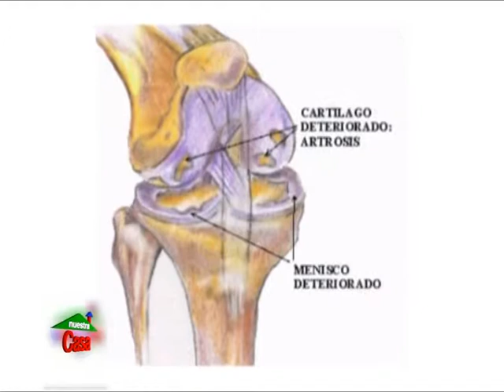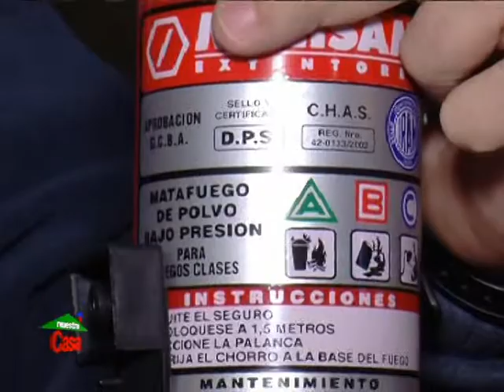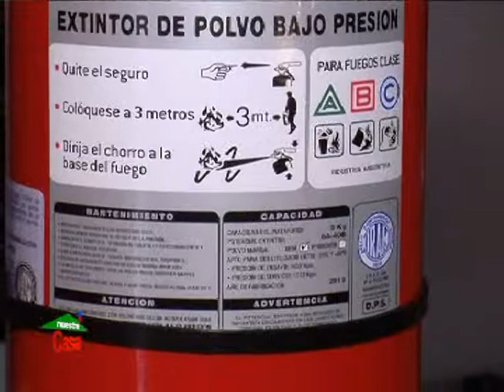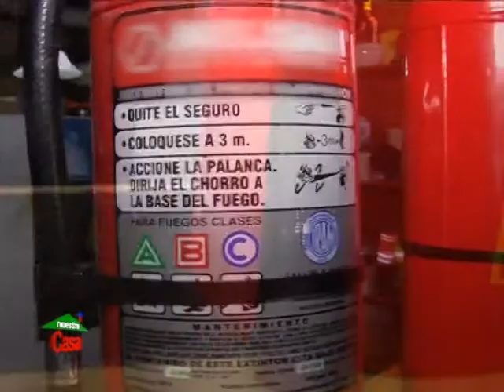Nuestra Casa- 01/07/2012 - BLOQUE 3